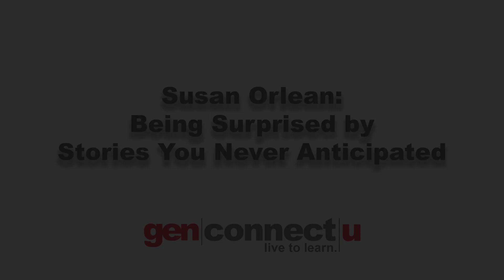Being Surprised by Stories You Never Anticipated, With Susan Orlean, Journalist and Author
Susan Orlean discusses her motivation to write a book about the Los Angeles Public Library, which was the site of the largest library fire in the United States.